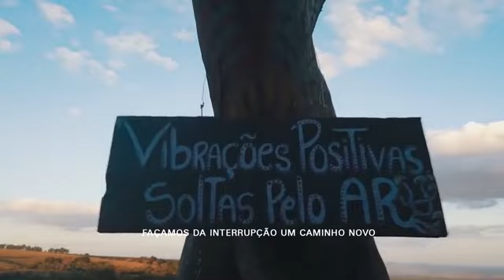Forró da Lua cheia 30 anos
A quarentena deu uma pausa nós eventos , o Forró Da Lua 2020 em comemoração ao 30 anos foi adiado. Mas estamos todos juntos Vibrando na torcida para que esse grande evento acontece e marque mais uma vez nossas histórias, nossa Vida. Tmj